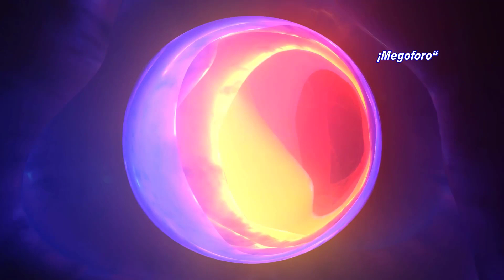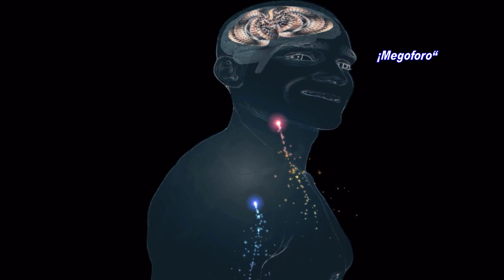Quien es Jacobo Gringberg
Jacobo Grinberg-Zylberbaum (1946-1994) fue un neurocientífico, filósofo y psicólogo mexicano, conocido por sus investigaciones en torno a la conciencia y la percepción humana. Nació en la Ciudad de México y estudió en la Universidad Nacional Autónoma de México (UNAM), donde obtuvo su licenciatura y maestría en psicología. Posteriormente, realizó estudios de posgrado en Francia y Estados Unidos.

Grinberg-Zylberbaum es conocido por su trabajo pionero en el uso de técnicas de registro de electroencefalograma (EEG) para estudiar la actividad cerebral durante estados de meditación y estados alterados de conciencia. También fue uno de los primeros investigadores en explorar la posibilidad de que la conciencia sea un fenómeno no localizado y que pueda extenderse más allá del cerebro.

Además de su trabajo en neurociencia, Grinberg-Zylberbaum también realizó importantes contribuciones en filosofía de la ciencia y en el estudio de la creatividad y la resolución de problemas.
 hay dos explicaciones sobre su persona, una dice que Falleció en 1994 en un trágico accidente aéreo en México, a los 48 años de edad. y la otra dice que desaparecio de manera misteriosa.